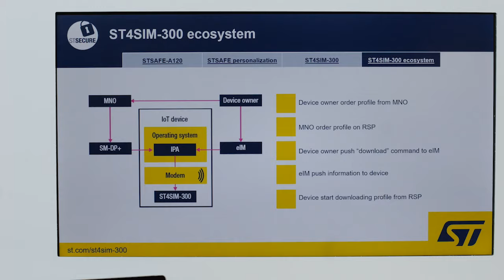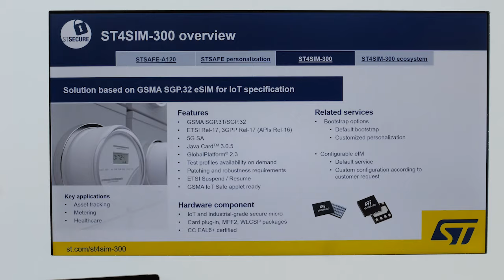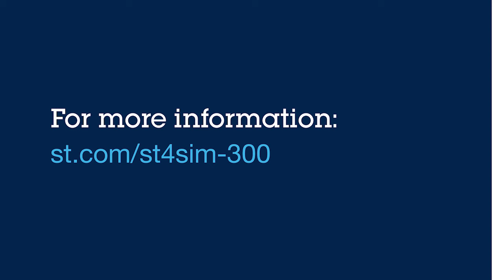Discover the new ST4SIM-300 eSIM for IoT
Transcript
A lot of our customers in the IoT world rely on cellular connectivity to enable their businesses.  Whether it be for asset tracking or longevity reasons, the possibility to have a remote provisioning solution gives much needed flexibility.
Here, at Embedded World, we are showcasing a demo of our latest eSIM product the ST4SIM-300. You can witness its capabilities to download a new network profile and swiftly enable it after having received the secure command from its associated eSIM IoT remote manager. For additional convenience, it can come already pre-configured with an eIM by ST.
Cellular connectivity enables a wide range of use cases where you need to switch between telecom operators over the air.
As I mentioned earlier, asset tracking is easier than ever thanks to the possibility to switch to the most convenient profile for each country where the device is located
Another example is smart meters, where you could be tracking and sending consumption statistics over the air, and systems can have a lifespan of 15 years or more. Thanks to our eSIM, it is possible to remotely manage the connectivity of the device during this period, allowing for enhanced flexibility.
Our product is aligned to the latest GSMA eSIM for IoT Specification, the SGP.32.  On the security side of things, ST4SIM-300 can double as an embedded secure element for functions including GSMA IoT Safe applet. It can interact directly with the host microcontroller using SPI or I2C.
ST4SIM300 is compatible with 5g and low-power networks. It is available in a range of packaging-options including a removable, hardened plastic package, the traditional plug-in form factor, MFF2 and WLCSP, the most compact package.
We are very happy to bring this scalable, secure solution that is compatible with IoT and industrial-grade applications to the market.  And we are convinced that it is the perfect fit for your low power, network constrained IoT application!
If you want to know more, please contact your local ST representative. Or visit our dedicated product webpage on ST.com/st4sim-300 !